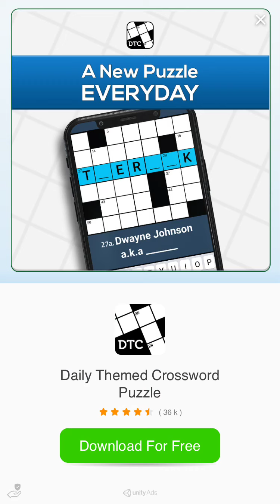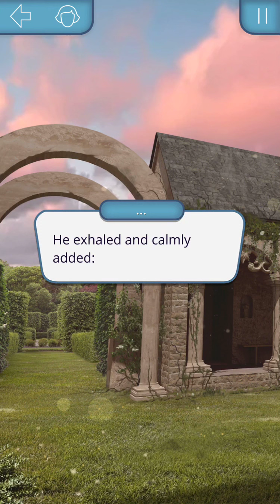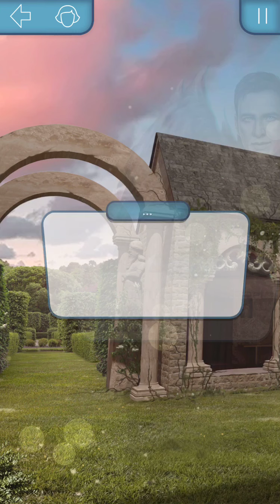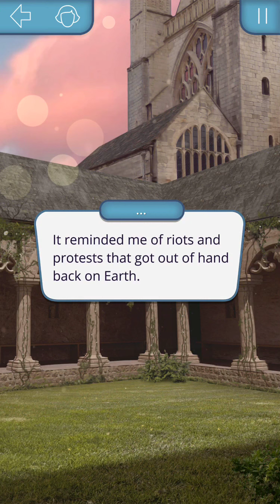Winchesto gave me his ring! l Romance Club : Heaven's Secret : Season 2 Episode 6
Hello! :) A new episode of Heaven's Secret is here! What did you think of this episode? Also, if you want to share something else, feel free to do so in the comments! :)